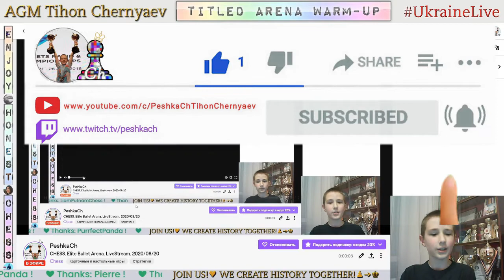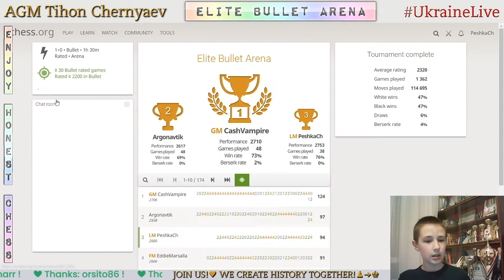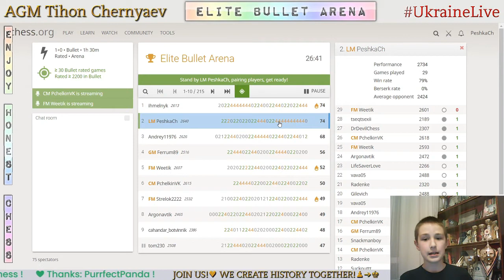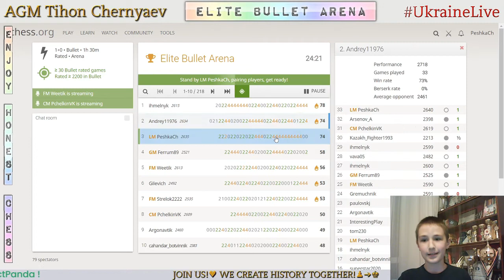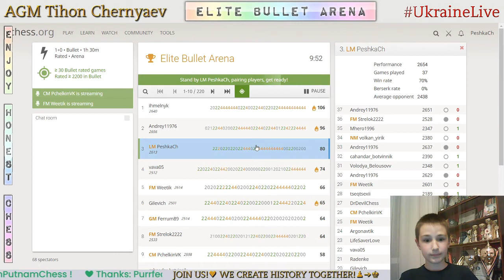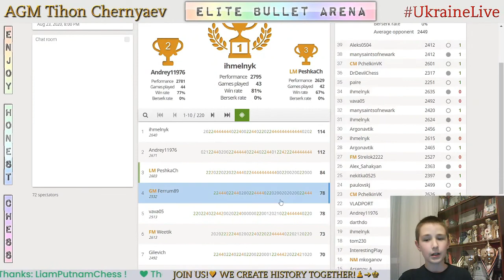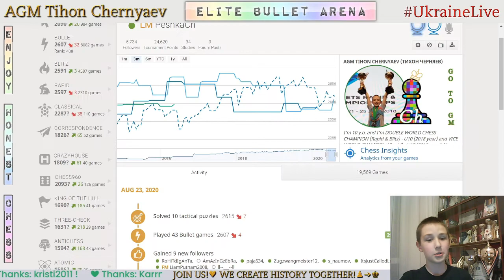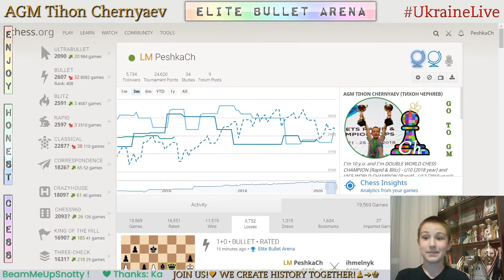CHESS. Elite Bullet Arena. LiveStream. 23/08/2020